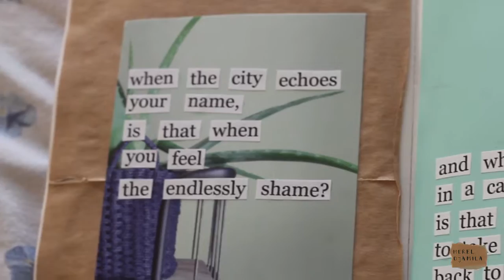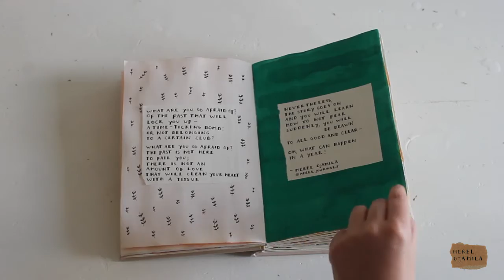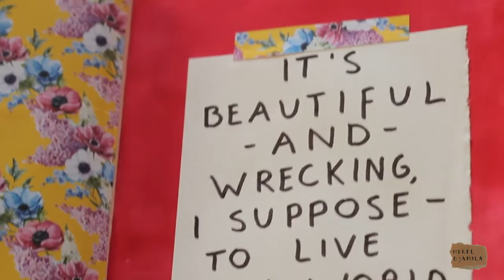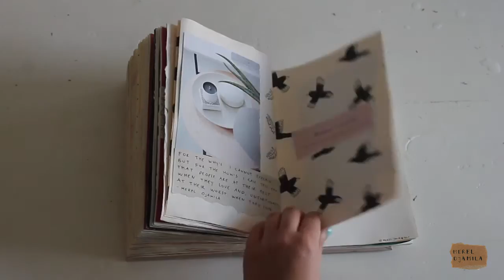Art Journal 2017 🎨 • Merel Djamila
Hello! My name is Merel Djamila. I live in the Netherlands and  I am a Graphic Design student. In my free time, I love art journaling! I share all my journals on Instagram (username: @mereljournals).